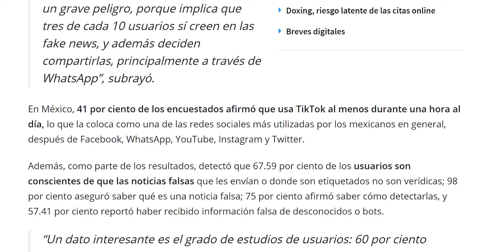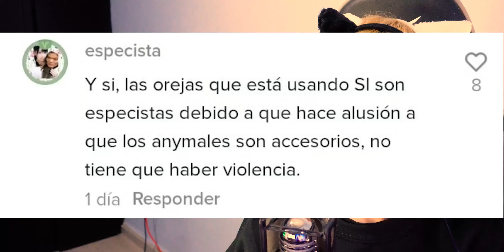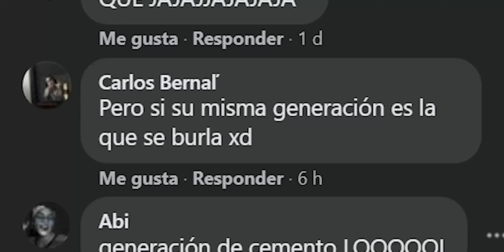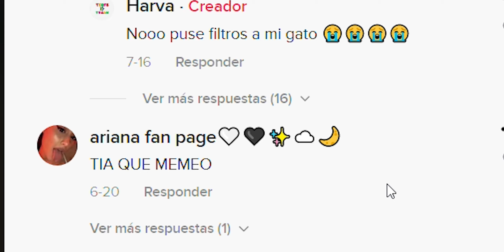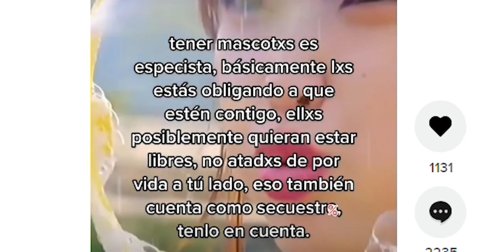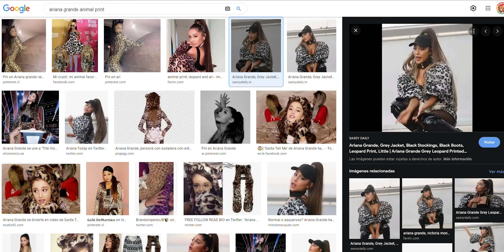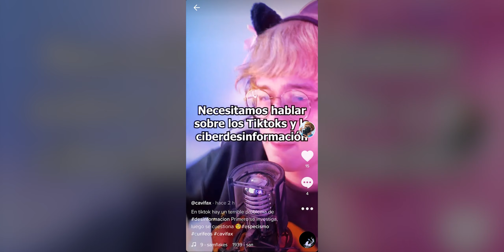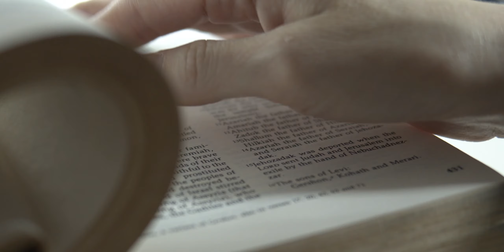Soy ESPECISTA, hay un TikTok que lo explica... (CavifaX)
Hoy, un formato de video corto arruina el día, que novedad... hablemos de TikTok y su oleada de ciber desinformación.

MÚSICA USADA:
00.01 Grant Kirkhope - Spiral Mountain (Banjo-Kazooie)
00.16 Conejito Colvin - Intro
00.23 Orangy - Driv'n
01.28 Yuzoboy - Cheetahmen Theme
04.21 Yuzoboy - Driver 2 Havana Night Action
07.19 Crazy Fox Adventure - Main Theme
08.42 A/I - 12072018_end
09.53 System Shock - End Remix
12.13 samflakes - venus90
15.35 samflakes - 1939 (feat. Aneck Sauce)
15.54 Orangy - Driv'n